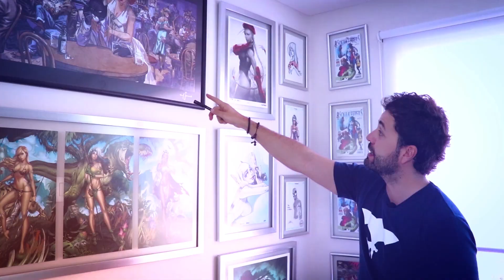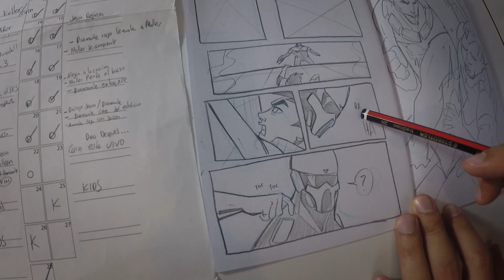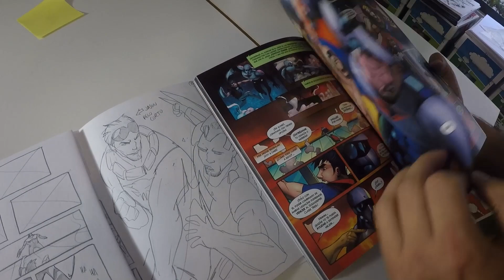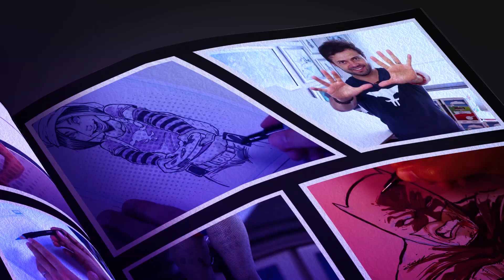COMO DIBUJAR UN COMIC PRIMER PASO / COMO DIBUJAR A CHUCKY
Episodio 60

Antes de comenzar de lleno a dibujartucomic es muy importante hacer un bocetoprevio de las páginas que te permita entender mejor el acomodo (layout) que llevará cada una de ellas, en este video exploraremos este tema.

Además para celebrar que este fin de semana se estrena la película de Chucky, El Muñeco Diabólico dibujaremos a este popular personaje de las películas de terror que a más de alguno nos provocó pesadillas.

Listado de materiales que utilizo en este video:

Para los Trazos iniciales utilice Lápiz HB aunque también te recomiendo usar color azul claro de la marca Faber Castell.
Para el entintado utilicé estilógrafos desechables de la marca Pigma Sakura y Faber Castell (Grosores S, XS, F y B)
Sharpie Negro
Marcadores Chartpak Cool grey 1-4 y Deep Salmon (rojo)

Política de Ganadores de Ilustraciones / premios:

Solo puedes ganar una ilustración una vez al año, si ganaras por segunda vez (o más) el premio irá para la siguiente persona que haya contestado o participado correctamente.

Para los ganadores de mis ilustraciones originales yo cubro los gastos de envió dentro de la república mexicana (Uso correo certificado de Sepomex). Fuera de la República Mexicana si pueden ganar pero deberán cubrir los gastos de envió a su respectivo país (en caso de no querer pagar los gastos de envío les podré mandar una imagen en alta resolución de la ilustración.)

Fers